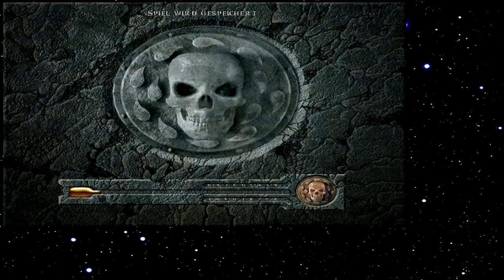Let's Play Baldur's Gate 115 - Lindwürmer und ihre Trainer (Deutsch)